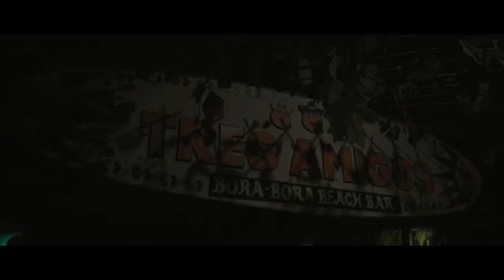Val Ortiz - MATINDI ft. Greg of Natural Vibration (Officiall Music Video)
Singer Val Ortiz, together with rising artist Natural Vibration Gregorio Ferrer , performs "Matindi" Shot @ tres amigos Roxas Capiz city Originally written for by Val Ortiz, the song speaks about being captivated by someone's beauty and charms

Instagram VALGWAPINGZ